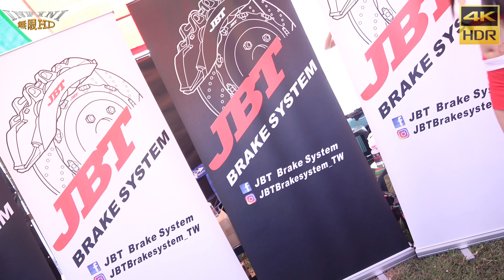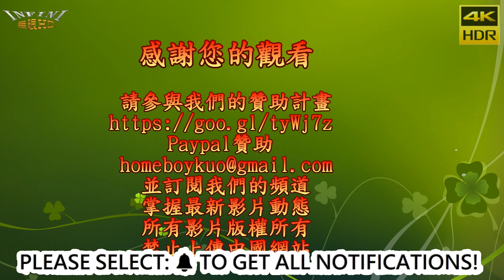2018南台車展 顏值爆表SG Candy糖糖1(4K HDR)【無限HD】